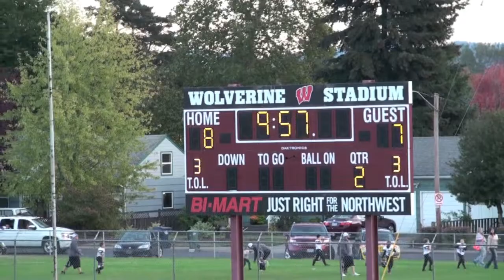2014 Willamette 9 vs North Medford 10 16 2014